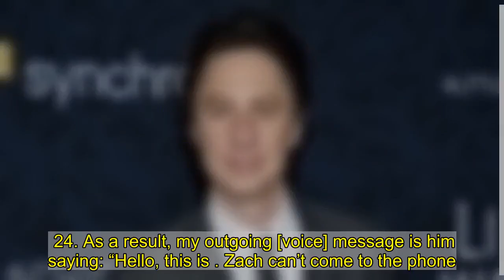Zach Braff: 25 Things You Don’t Know About Me (I Auditioned 6 Times for ‘Scrubs’)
In the early aughts, fans grew to know and love  for his character, J.D., in the medical comedy . But did you know that the actor, 45, had to audition six times for the beloved role before finally landing the job? The star of the upcoming film  shared 25 things you might not know about him exclusively with . Read on to learn more fun facts about Braff.   1. I have my pilot’s license.   2. I was the voice of the Cottonelle [commercial] puppy.   3. My first [acting] job was [in] a pilot about a high school for CBS when I was 14. My costar was .   4. Everyone in Hollywood passed on my script for [2004’s] . Eventually I met Quicken Loans cofounder  who paid for [it].   5. , [who was featured on the film’s soundtrack], started playing “The Only Living Boy in New York” at his concerts again after ’s success.   6. I auditioned six times for .   7.  was at my bar mitzvah. We would regularly commute from our high school in New Jersey into New York City for auditions.   8. I [was a production assistant] on music videos after I graduated from Northwestern University.   9. I photobombed a couple having their wedding portrait taken in Times Square.   10. The next day, it had gone so viral that the picture was on the screen in the back of the cab [I was sitting in].   11. I was at the White House the night  first rapped the opening of  to . You could say I was “in the room where it happened.”   12. I used to joke that I could only cook ice. My girlfriend, [], is a serious chef, so now I know how to cook baked salmon and ice.   13. I was the voice of Finley in [2013’s] .   14. Director  wanted me to be able to improv with the cast, so I was often in a blue-screen onesie operating a monkey puppet.   15. Apparently I’m related to  through Rebecca Nurse, a woman executed at the Salem Witch Trials. Google it.   16. I directed ’s music video for “Chariot.” It was the most stressful day of filmmaking I’ve ever had, but it came out great.   17. I collect cameras.   18. I do a podcast with my best friend [and former  costar], , called “Fake Doctors, Real Friends.”   19. Three out of the five professional plays I’ve [starred] in have been Shakespeare.   20. I was a waiter at a restaurant called Le Colonial when I first moved to L.A.   21. My [2014] film, , has original songs written by The Shins, Coldplay and Bon Iver.   22. I was in an episode of  entitled “Dawn Saves the Trees.”   23.  lost a bet to me while I was directing [2017’s] .   24. As a result, my outgoing [voice] message is him saying: “Hello, this is . Zach can’t come to the phone. Please leave a message.”   25. [I live in] ’s first house in L.A.   The  will be out in early 2021.